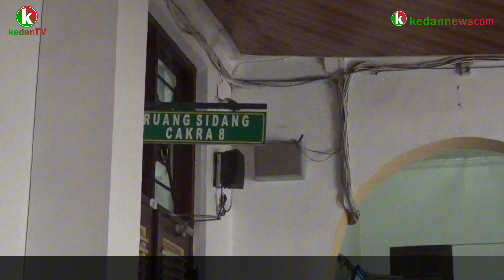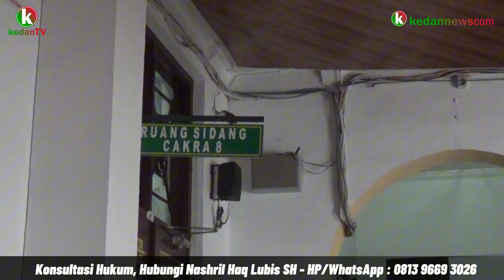Keanehan di PN Medan, Penundaan Sidang Kasus Penganiayaan Disampaikan Security Bukan Lewat Sidang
Keanehan di Pengadilan Negeri Medan, Penundaan Sidang Kasus Penganiayaan Disampaikan Melalui Security Bukan Lewat Sidang

Medan, Sidang perkara nomor 1522/PT DB/2024 di Pengadilan Negeri (PN) Medan terkait dugaan penganiayaan di sebuah kafe di Kecamatan Medan Timur, kembali mengalami penundaan pada Selasa, 5 November 2024. Yang mengejutkan, informasi penundaan itu tidak disampaikan melalui persidangan resmi, melainkan oleh petugas keamanan (security). Hal ini menimbulkan tanda tanya dan kekecewaan dari pihak-pihak yang hadir di lokasi.

Kekecewaan paling mendalam dirasakan Faridah Hamid Lubis, ibu dari Ali Zamar Manday Lubis yang saat itu hadir dengan kondisi lumpuh di kursi roda. Wanita 73 tahun ini merasa kecewa karena sidang yang dihadiri berulang kali mengalami penundaan tanpa kejelasan di Pengadilan Negeri Medan Kelas IA Khusus, yang terletak di Jalan Pengadilan, Kecamatan Medan Petisah, Kota Medan.

"Saya kecewa lah, bolak-balik ini gagal. Sudah berapa kali ditunda sidangnya. Katanya nggak janji lah, nggak ada hakim lah, nggak ada pengganti, jaksa sekolah. Saya memperjuangkan hak anak saya karena dia yang menjaga saya setiap hari," ujar Faridah, yang saat itu ditemani penasihat hukum anaknya, Nasiruddin, SH, serta anak perempuannya, Rahmadina Yunita Lubis, (5/11/2024)

Jaksa Penuntut Umum, Novalita, SH, ketika dikonfirmasi, menyampaikan bahwa dirinya berada di lokasi persidangan namun mendapatkan informasi mendadak bahwa hakim yang memimpin perkara tersebut sedang cuti. "Saya standby di sini, hakimnya baru saja saya dapat info cuti," ucapnya singkat.

Ketika awak media mencoba mengonfirmasi ke Panitera Pengadilan Negeri Medan Kelas IA Khusus, Nahwan, terkait alasan penundaan sidang melalui perantaraan security, Nahwan tidak datang menemui wartawan dari ruangannya. Melalui petugas keamanan, sidang dikabarkan ditunda hingga tanggal 11 November 2024.

Penasihat hukum Ali Zamar, Nasiruddin, SH, mengungkapkan bahwa sidang semestinya digelar pada 4 November 2024 untuk pembacaan tuntutan oleh jaksa. "Sidang yang dijadwalkan oleh hakim ketua seharusnya dilaksanakan pada tanggal 4 untuk tuntutan oleh jaksa," ujar Nasiruddin. Namun, di hari yang sama, jaksa malah mengabarkan penundaan lewat pesan WhatsApp, hal yang juga membuat Nasiruddin kecewa.

"Seolah-olah persidangan ini dianggap main-main. Kami mohon agar Pengadilan Negeri Medan lebih serius dalam menanggapi perkara klien kami," tambahnya. Nasiruddin juga menyatakan akan melaporkan situasi ini ke Bawas, Komisi Yudisial, dan Komnas HAM.

Menurut Nasiruddin, kliennya, Ali Zamar Manday Lubis, hanya berusaha mempertahankan diri dari serangan Muhammad Arief. Pernyataan ini didukung oleh Rahmadina Yunita Lubis, adik Ali Zamar, yang memohon agar majelis hakim bersikap adil dalam menangani perkara ini. "Posisinya abang saya yang diserang. Abang saya tidak pernah memanggil dia. Ngapain dicampuri urusan orang oleh Arief ini? Terlalu ikut campur hingga terjadi perkelahian," ungkap Rahmadina.

Rahmadina juga menyebut bahwa lawan Ali, Muhammad Arief, datang ke lokasi dan terus memancing keributan meski sudah dilerai. "Sudah dilerai, dia serang lagi. Kami punya bukti video," tegasnya.

Lebih lanjut, Rahmadina mempertanyakan mengapa laporan yang dibuat abangnya tidak diterima oleh pihak kepolisian. Menurutnya, abangnya langsung ditahan di Polsek Medan Timur tanpa surat penahanan yang jelas. Ketika mencoba melaporkan lagi kejadian ke Polrestabes, laporan juga ditolak dengan alasan tidak ada luka atau kerusakan.

Kapolsek Medan Timur, Kompol Briston Napitupulu, saat dikonfirmasi terkait perintah penahanan Ali Zamar Lubis dan Penolakan Laporan Polisi di Polsek Medan Timur melalui WhatsApp, menjelaskan bahwa saat ini Ali Zamar sudah berada di lapas. "TSK sdh di lapas," jawabnya singkat.